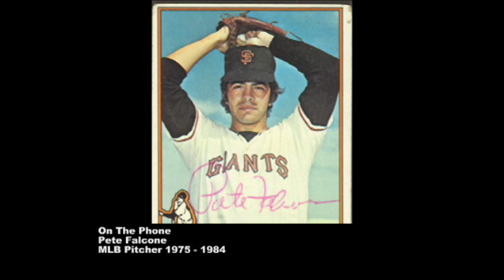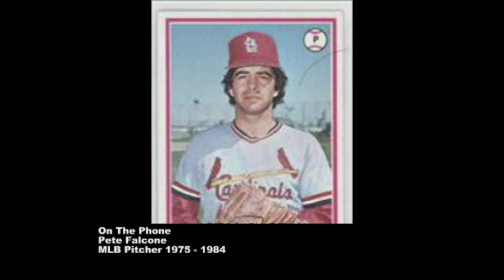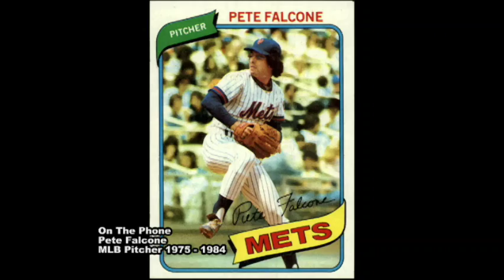PETE FALCONE / MLB PITCHER '75-'84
Pete discusses his playing days and also his pride in his son
Joey Falcone, who did three tours as a U.S. Marine and is presently playing in the NCAA College World Series Tournament for Columbia University.